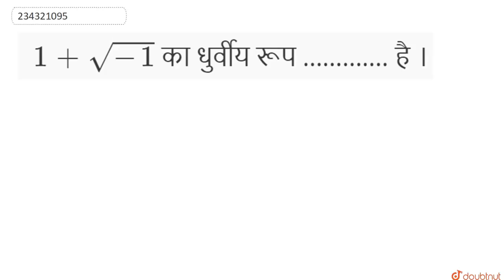1 + sqrt(-1) का धुर्वीय रूप …………. है । | 12 | सम्मिश्र संख्याएँ और द्विघातीय समीकरण | MATHS | N...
1 + sqrt(-1) का धुर्वीय रूप …. है ।
Class: 12
Subject: MATHS
Chapter: सम्मिश्र संख्याएँ और द्विघातीय समीकरण
Board:Madhya Pradesh Board

👉 Have Any Query? Ask Us.